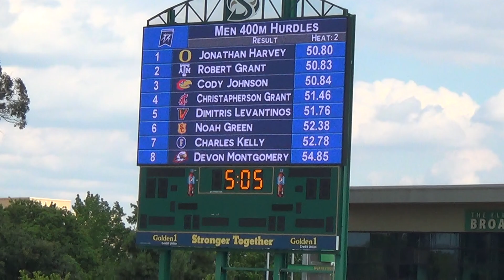Charles Kelly 400 Hurdles NCAA West Regionals 5-23-2019